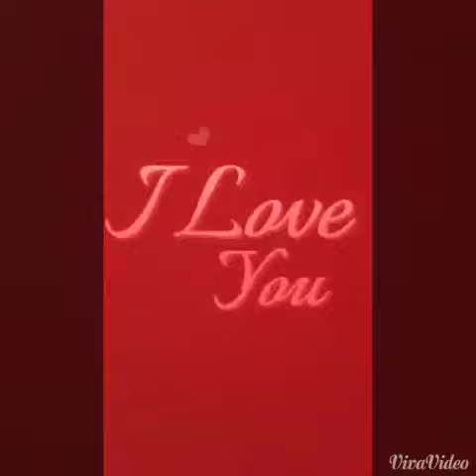Part 2: of VIVA VODEIO figures!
I like these little Viva figures, they are cool.